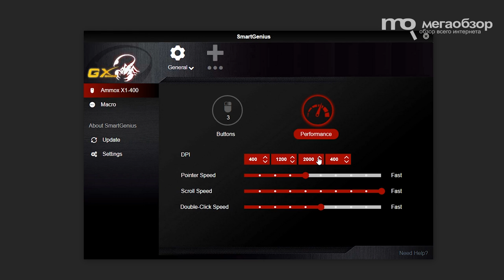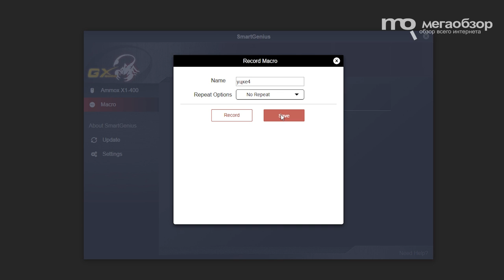GENIUS Ammox X1-400 обзор мышки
GENIUS Ammox X1-400 удачный пример реализации качественной игровой периферии даже в бюджетном сегменте. К сильным сторонам отнесем возможности настройки, красную подсветку, регулировку чувствительности, предсказуемый сенсор, хорошее скольжение и сцепление, высокий ресурс службы, кабель в тканевой оплетке. Из особенностей выделим симметричный корпус.